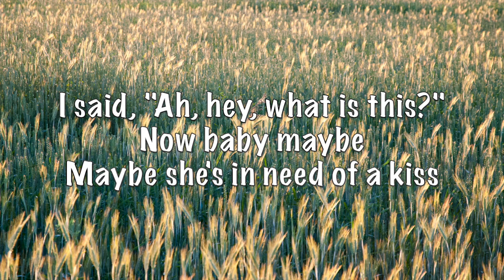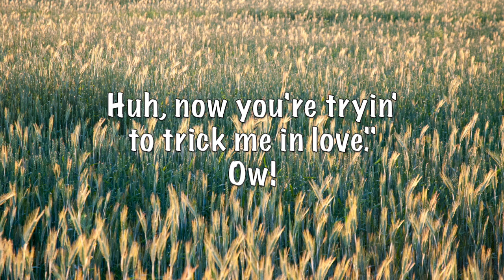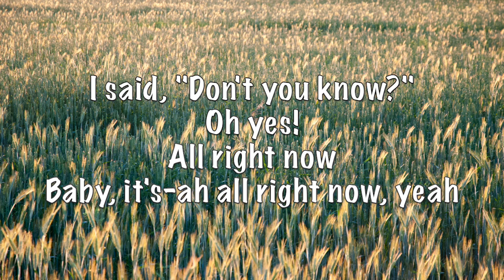Free - All Right Now (with Lyrics)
All Right Now by Free;
Album: Fire and Water (1970);
Songwriters: Andy Fraser, Paul Rodgers.